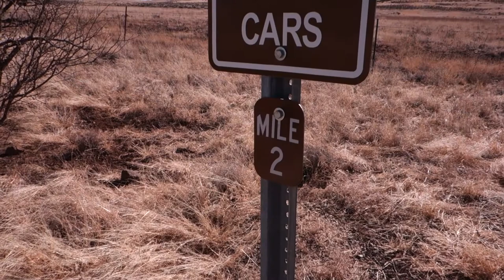Peavine/Iron Springs Final_2 2997 fps.mp4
Same as the other one, just used a 29.97fps render...